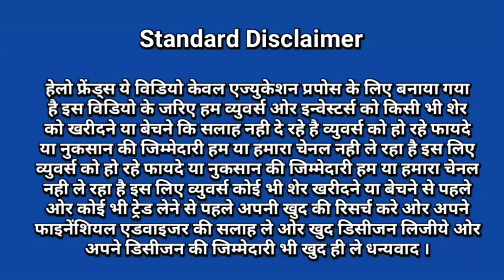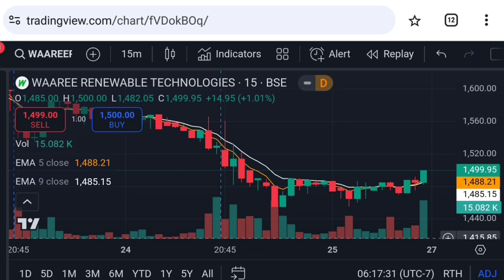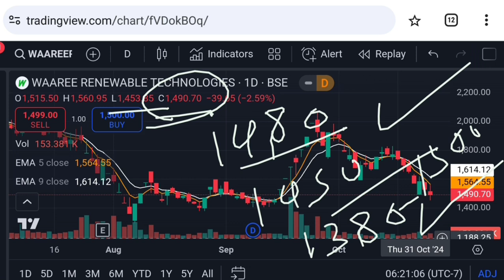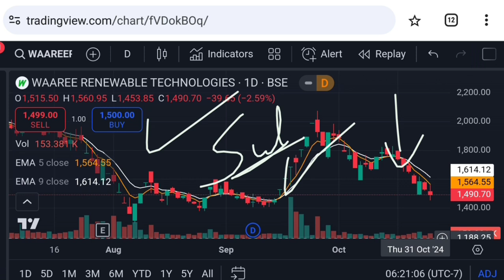Waaree renewables share latest news | waaree renewable energy | waareertl stock | Vinay Equity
Hello friends in this video I mention about Waaree renewables share latest news | waaree renewable energy | waareertl stock

waaree renewables stock analysis
waaree renewables share buy or not
waareertl stock news
waaree renewables share
waaree renewable energy share
waaree renewables share latest news today
waaree energies unlisted shares
waareertl share latest news
waaree renewable
waaree energies ipo date news
waaree renewables share target price
waaree renewables share analysis
vari renewable latest news
waaree renewables share dividend 2024 news
waaree energies ipo 2024
vari renewable energy
waaree renewables stock news today
vari renewable share
waaree renewables share price analysis
waaree renewables share price action
waaree renewables price analysis in hindi

Vinay Equity

Thanks